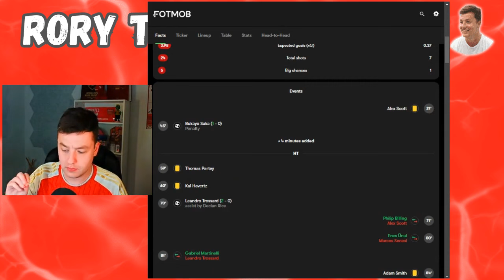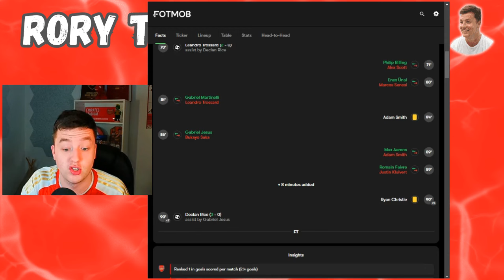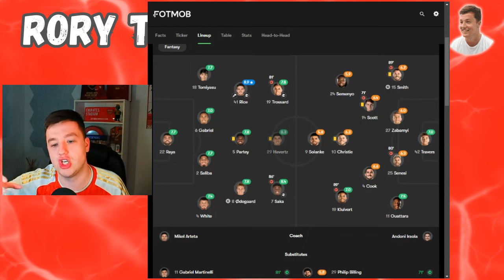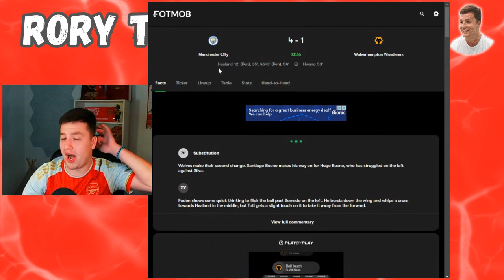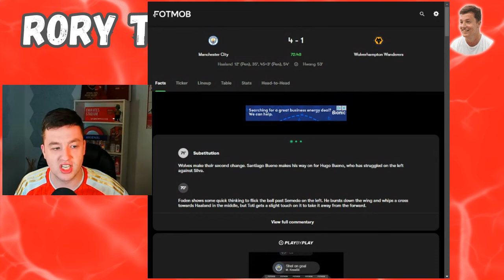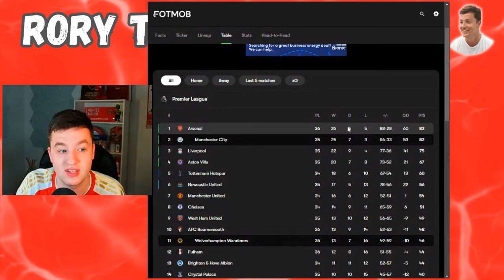TITLE RACE GOES ON! ARSENAL & CITY JUST KEEP WINNING!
I have no goal other than to make RoryTalksFootball the most informative, inclusive and entertaining Arsenal fan channel around.